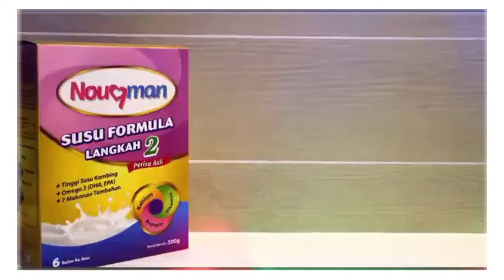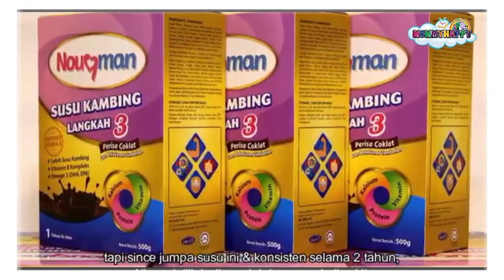Apa kata pengguna Susu Nouqman | Mommy Happy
Susu Nouqman Dengan Formula Premium ini telah menjadi pilihan ramai ibu bapa yang inginkan anak yang lebih sihat dan untuk ubah kualiti hidup keluarga.

🌸 Lebih bahagia bila anak tanpa sembelit, masalah demam-selsema-batuk dan berselera makan.

🌸 Lebih sihat dan bahagia dengan nutrisi yang lengkap dan menyihatkan.

🌸 Boleh mula diminum dari umur 1 tahun, Susu Nouqman yang tinggi kandungan Susu Kambing dan Inulin sangat sesuai untuk anak-anak atau orang dewasa yang mengalami masalah sembelit, penghadaman dan masalah usus.

🌸 Selain itu, Susu Nouqman ini lengkap 12 Vitamin, 6 Mineral, Taurina, DHA, Probiotik, dan 7 jenis makanan sunnah

🌸 Juga sesuai untuk mengubah tahap kesihatan ahli keluarga seperti lemah antibodi, terlalu kerap Demam, Selsema, Batuk, Kahak, dan Asma.